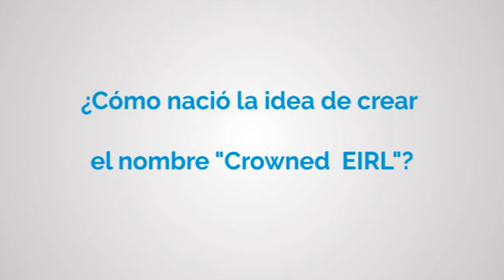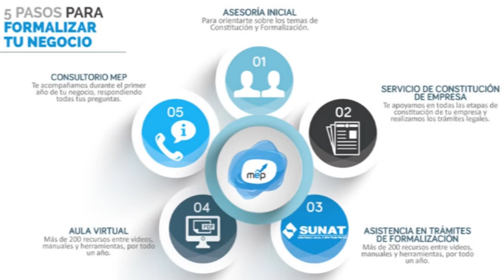Caso de Éxito MiEmpresaPropia- Importaciones Crowned EIRL